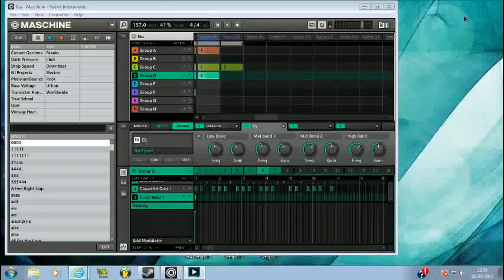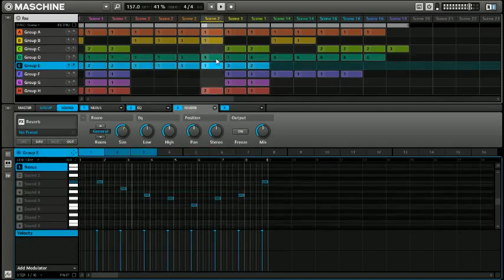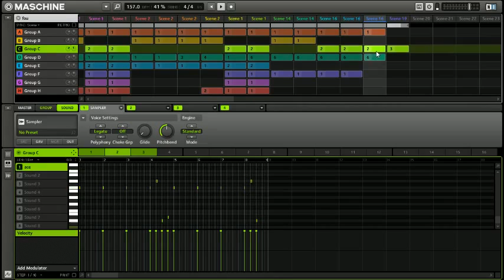MASCHINE Mk2 DuBsTeP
make DuBsTeP wih maschin MK2
SAMPLE : Ace Hood : Free my neggas